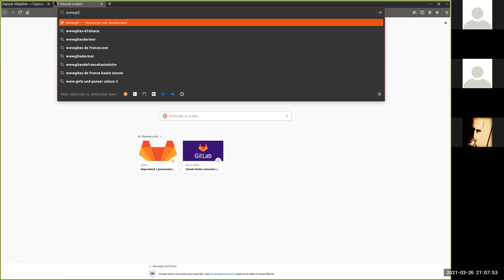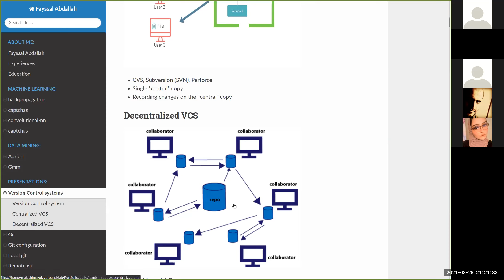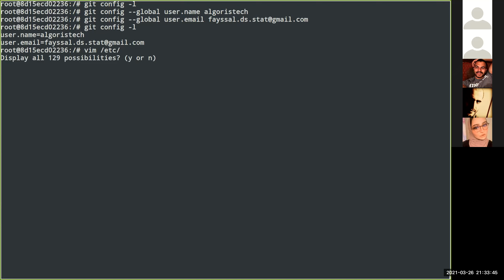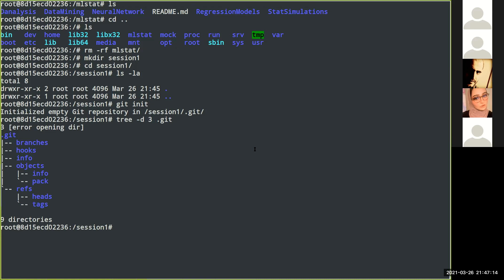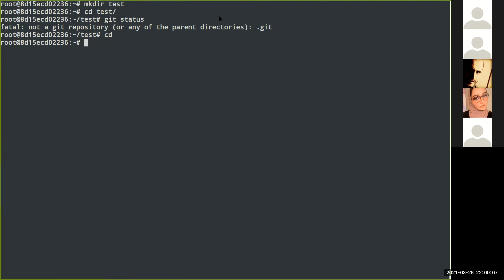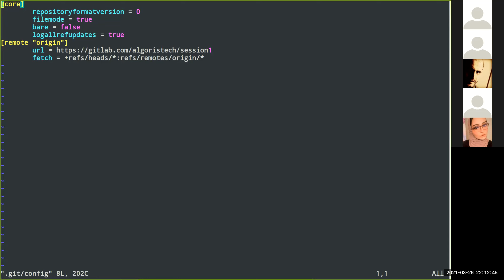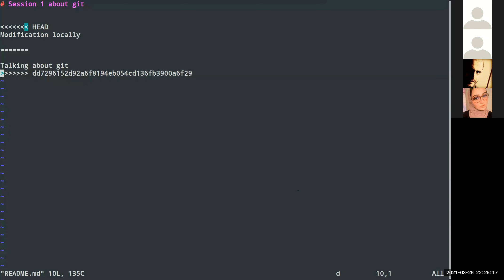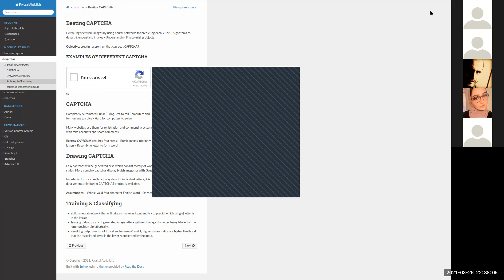with Faysal Abdallah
Git, Gitlab, Github
- Overview
- configuration
- git data structure
- git workflow